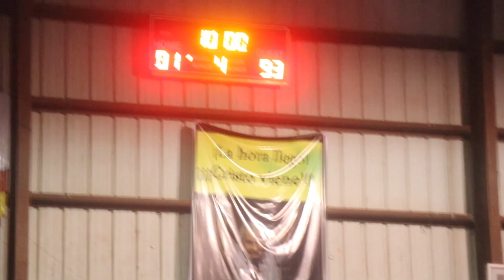El Mejor Juego de Jassel Perez vs Kevin Perez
Siguenos